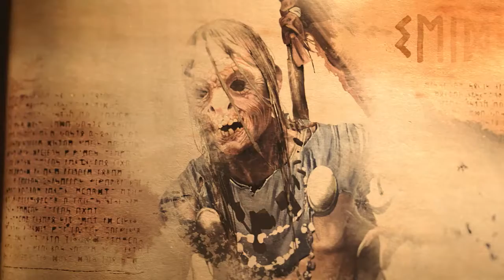GOD OF WAR - The Lost Pages of Norse Myth Manifestation "Gameplay & Trailer" | PS4 / XBOX / PC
GOD OF WAR - The Lost Pages of Norse Myth Manifestation of The Revenant 2017 "Official E3 Gameplay & Trailer" | PS4 / XBOX / PC | HD

god of war 2017 walkthrough part 1 no commentary,